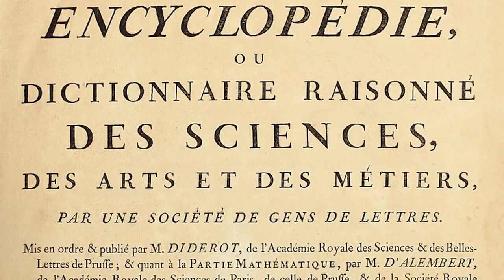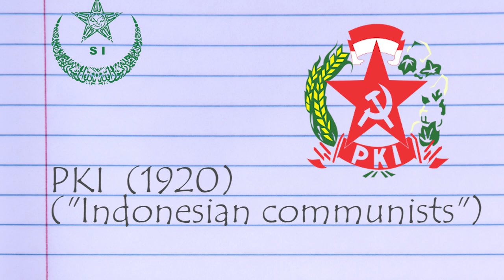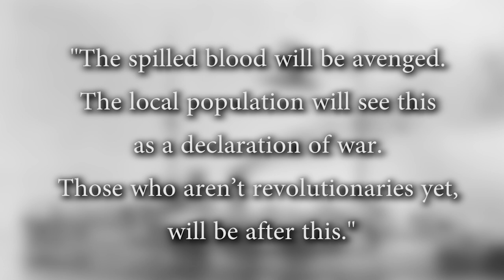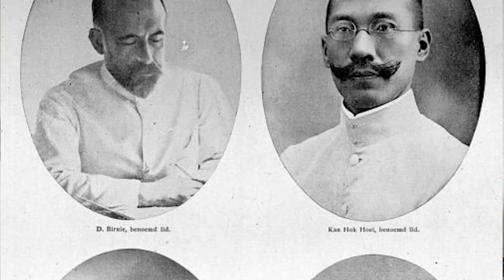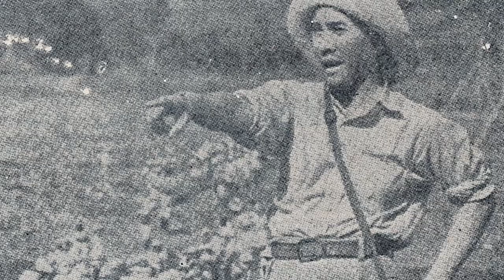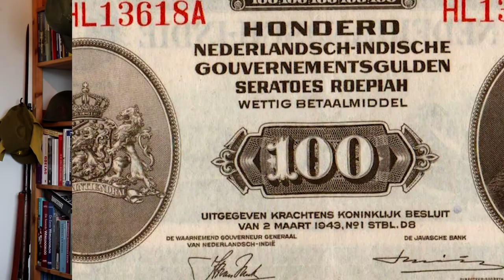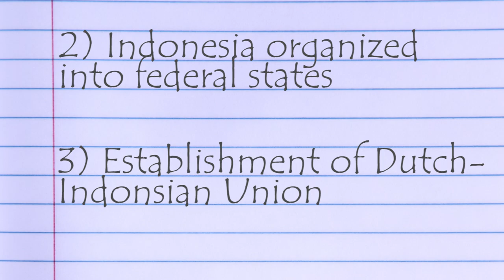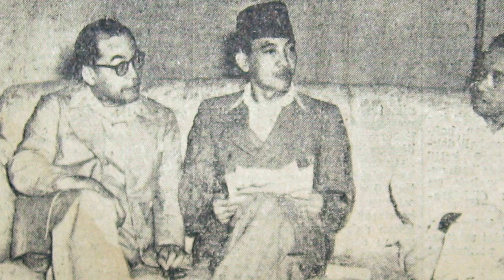From Dutch East Indies to Indonesia (1900 – 1949) – The History of Indonesia's Road to Independence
How did Indonesia got its independence? In 1799 the VOC went bankrupt. After the Napoleonic Wars and the British Invasion of Java (1811) the Dutch state took over its overseas possessions. From 1816 the Dutch East Indies was declared. It is here the history of the Dutch East Indies begins. The Dutch implemented indirect rule to govern the Dutch East Indies. Also the cultivation system (cultuurstelsel) was applied which came down to ruthless exploitation of Javanese farmers. Later this system was replaced. Over the course of the 19th century the Dutch undertook many bloody colonial wars to pacify the Indonesian archipelago. From 1900 the Dutch implemented the ethical policy (ethische politiek) to improve the welfare of the local population. In 1942 the Japanese conquest of the Dutch East Indies took place. Indonesia during WW II was under Japanese occupation. After Japan surrendered the Indonesian War of Independence (Politionele Acties) started. In 1949 the sovereignty transfer (soevereiniteitsoverdracht) took place. Indonesia thus became independent in 1949, although the Indonesians had declared themselves independent in 1945 by Sukarno.
History Hustle at Home presents: From Dutch East Indies to Republic of Indonesia (1900 – 1949) – The History of Indonesia's Road to Independence.

Japanese soldier in World War 2